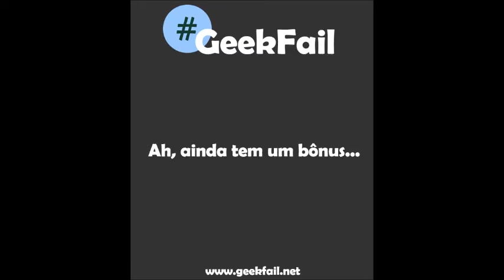Primeiro de Abril 2012 no GEEKFAIL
Um vídeo gravado pelos editores do portal GEEKFAIL em homenagem a data 01 de abril de 2012.